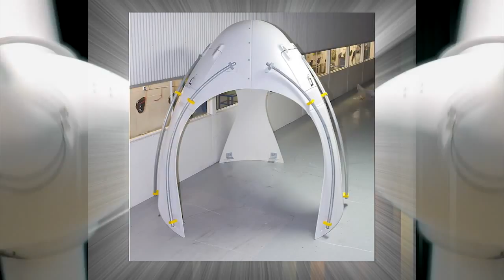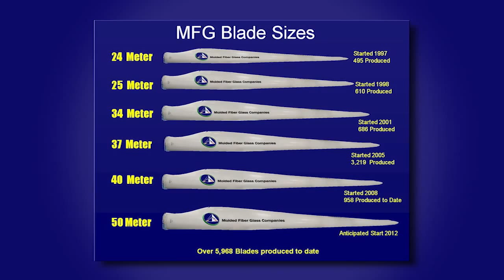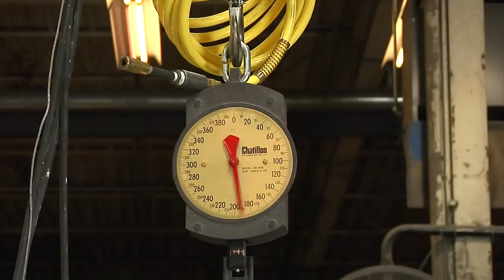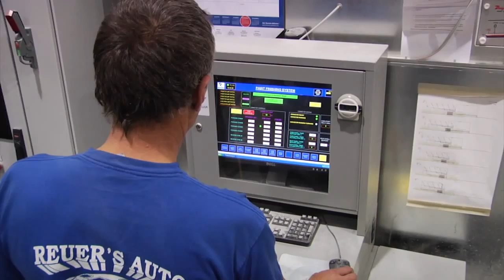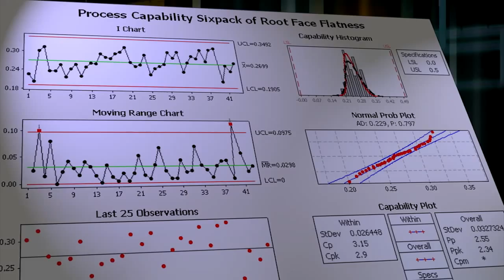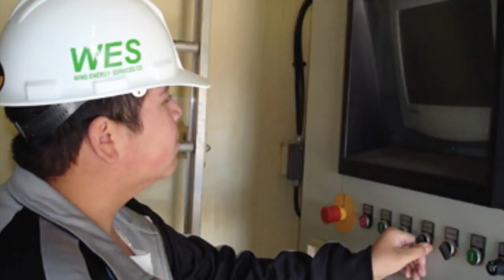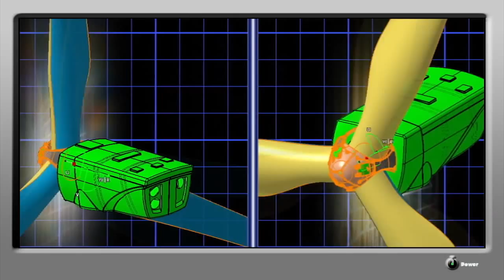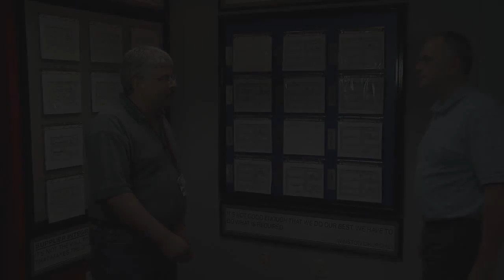Molded Fiber Glass Companies- Wind Energy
Media Magic Productions produced this promotional video to showcase MFG's manufacturing and service capabilities for the wind and renewable energy industries. Shot at MFG plants across the US, the video is hosted by MFG president and CEO, Richard Morrison and features interviews with MFG Exec. VP Dave Denny and Renewable Energy Champion Carl LaFrance.